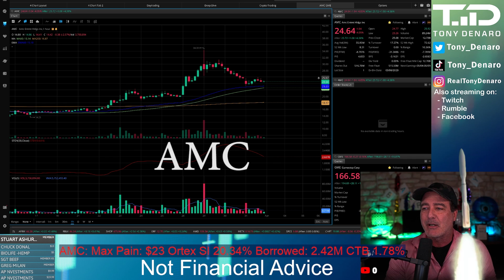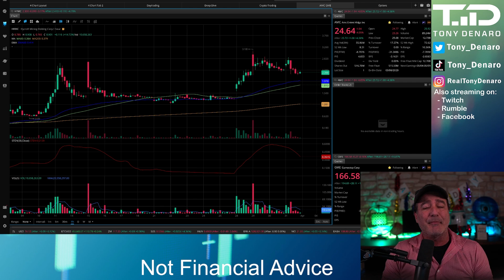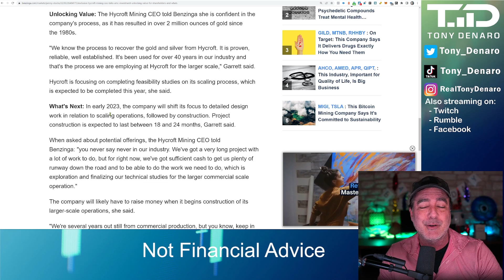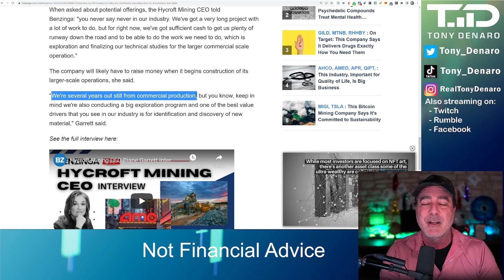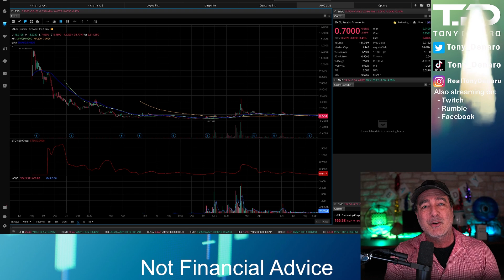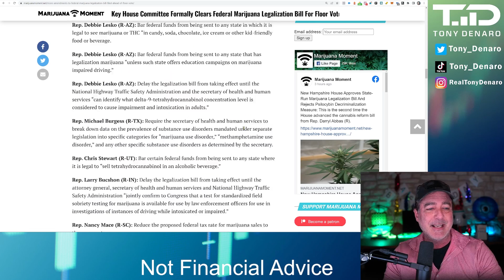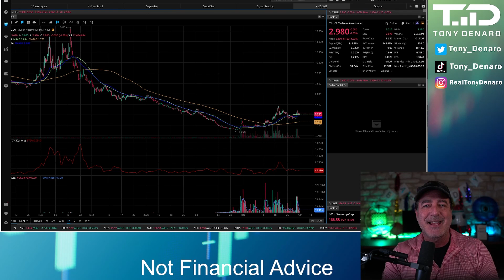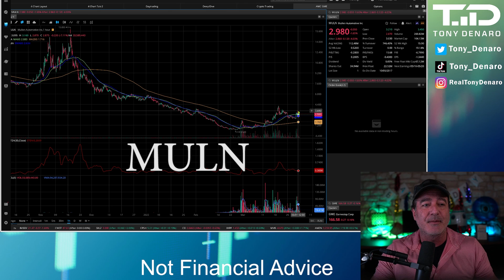GME Stock Split Update - Gamestop Announces 4:1 Stock Split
Gamestop announces 4:1 stock split and GME soars in after hours trading on March 31, 2022. Updates on AMC, Hycroft Mining HYMC. Sundial SNDL, and Mullen Automotive MULN.

🦍Join the Tony Denaro channel to get access to perks, basic Discord and a membership chat badge

2) Diversify where your content is published, sign up for Rumble

Send Tony Denaro something:
Tony Denaro
10900 Research Blvd